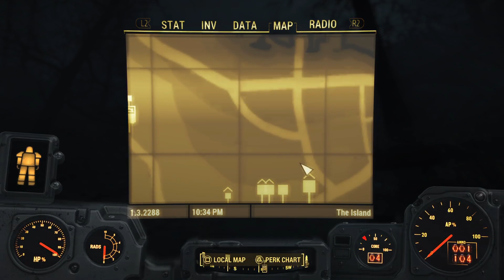FALLOUT 4 part 37